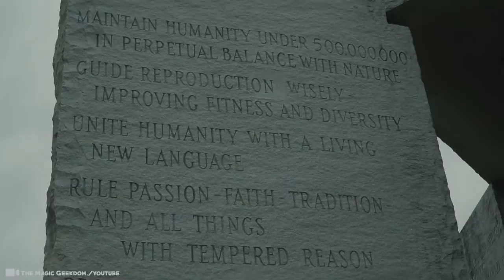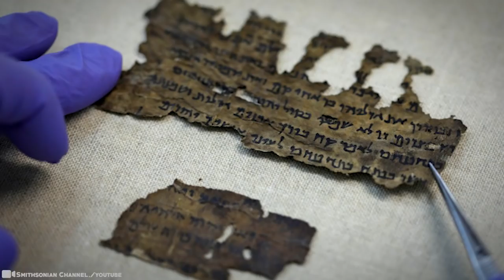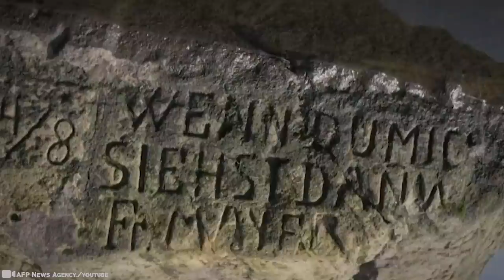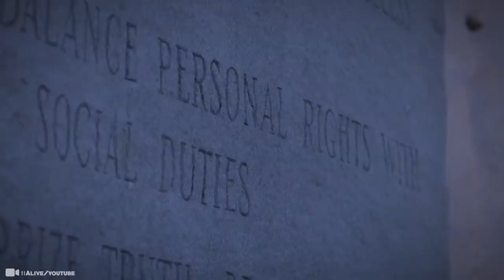What they Discovered from the Past Shocked the Whole World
It was the 3rd president of the United States, Thomas Jefferson, who famously said, “I like the dreams of the future better than the history of the past.” But what if - out of the blue - we’re digging in our yards or exploring some new frontier, and we come face to face with the very past he was speaking about? Believe us, it happens! As you’re about to see in these videos, some pretty outrageous historical stuff is being uncovered all over the world. Brace yourselves! 15 Shocking Things Discovered From Our Past!